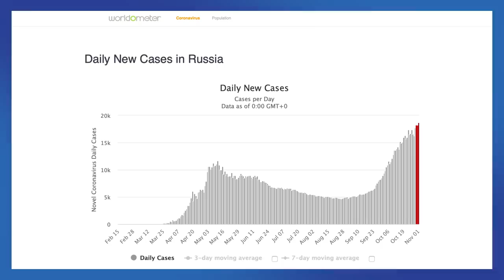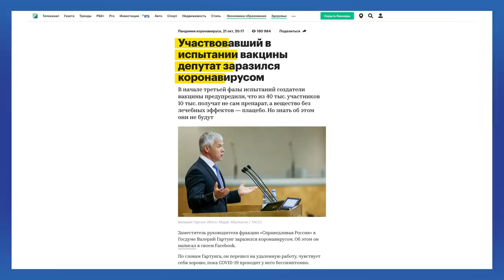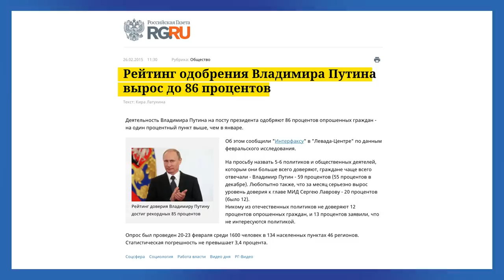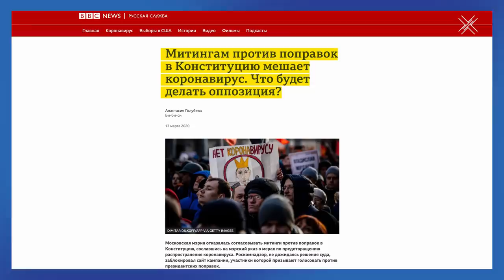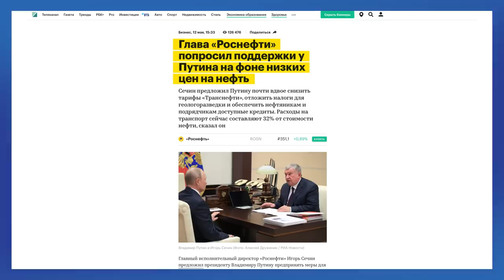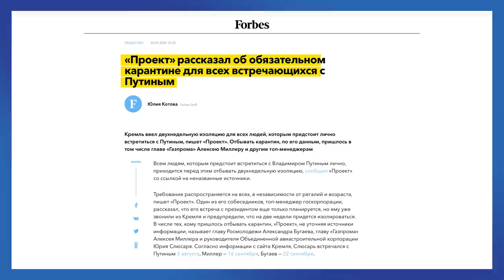Пирамида приоритетов Путина и карантин | Блог Ходорковского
Почему количество заболевших коронавирусом бьет все рекорды, а меры не предпринимаются? Почему Путин сам спрятался в бункере и не появляется на людях, но о гражданах заботы не проявляет? Что для президента важнее, чем жизнь и здоровье людей?

Какие мотивы удерживают страну от введения защитных мер в пик второй волны пандемии - обсудим в сегодняшнем блоге.